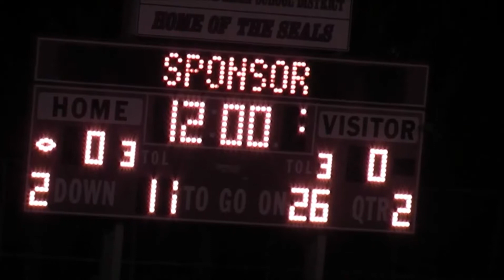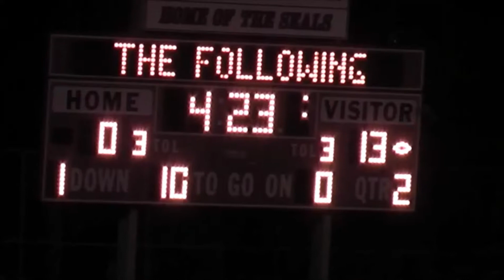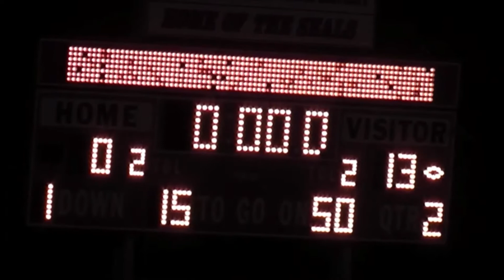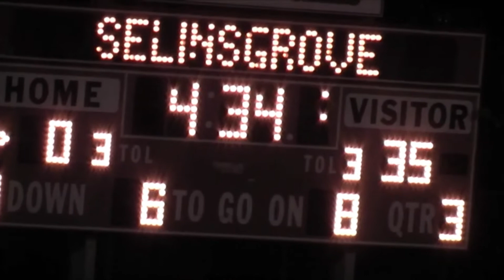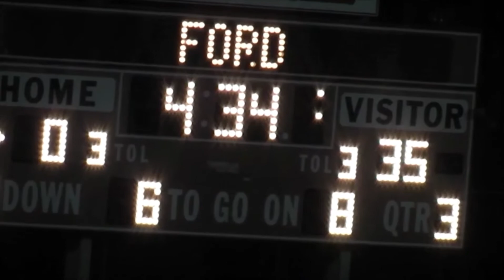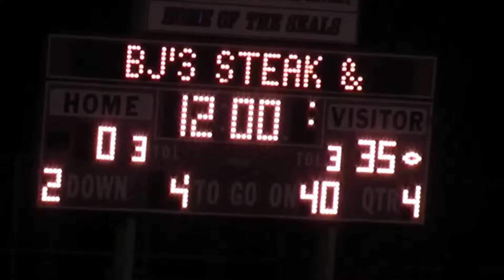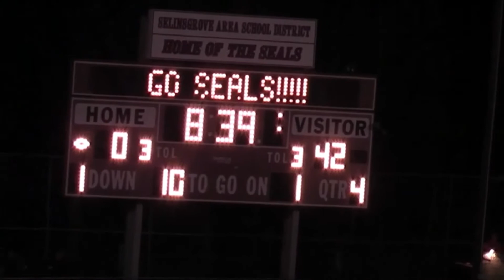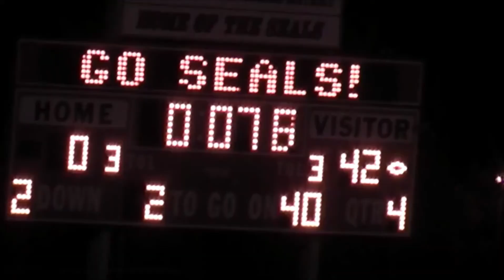2011 Selinsgrove Seals V Southern Columbia Tigers